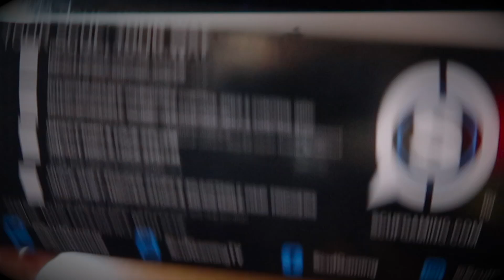OWNING KSI'S Scuf Gaming Controller! (ULTRA RARE)